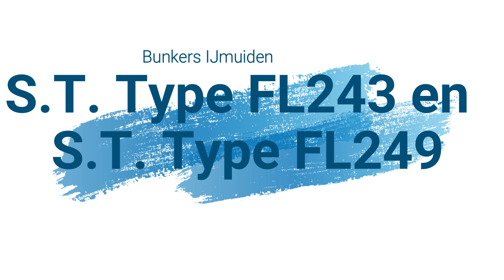Bunkers IJmuiden S.T. Type FL243 en een S.T. Type FL249 en ook een Beobachtungsstand.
Weer wat bunkers bezocht die in een hele mooie staat zijn. In eentje zit zelfs nog grind in de nooduitgang.